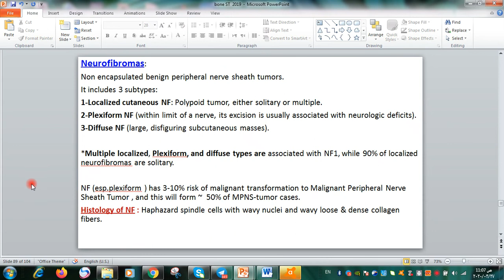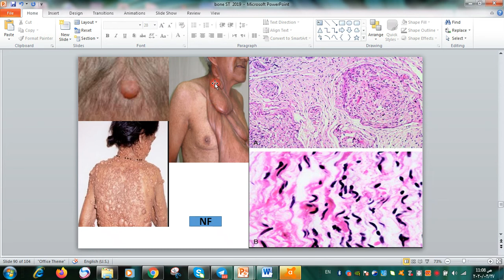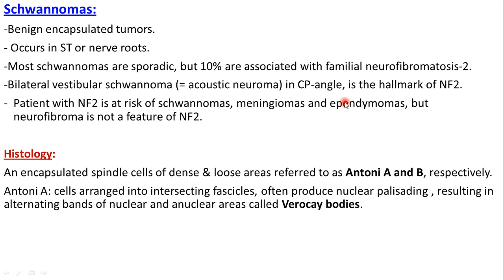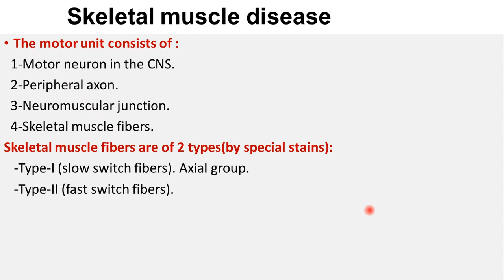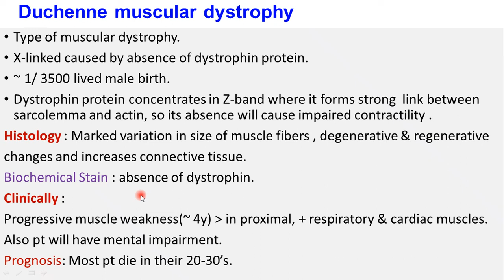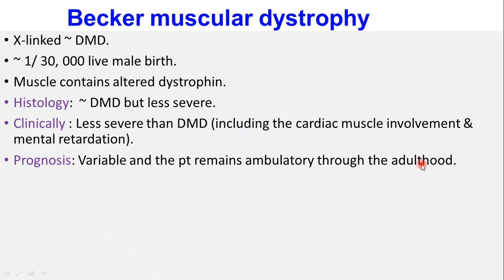soft tissue 5